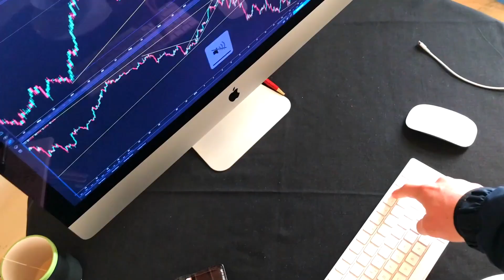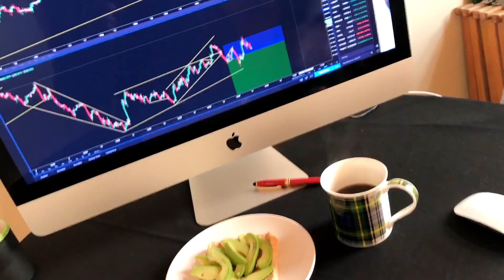Detalles que marcarán la diferencia // Road To Business 004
En este video explico cuáles son las cosas que estoy considerando y analizando a la hora de lanzar un producto o lanzar una empresa en general.
Además estoy tratando de poner tomas más cerradas y hacer del vlog algo más dinámico y agradable de ver.
Si te gusta y me lo haces saber con el dedito para arriba, GRACIAS de antemano :)